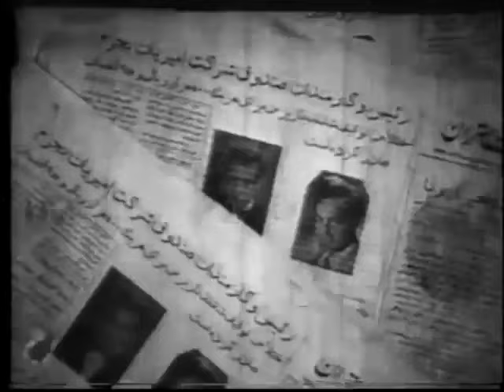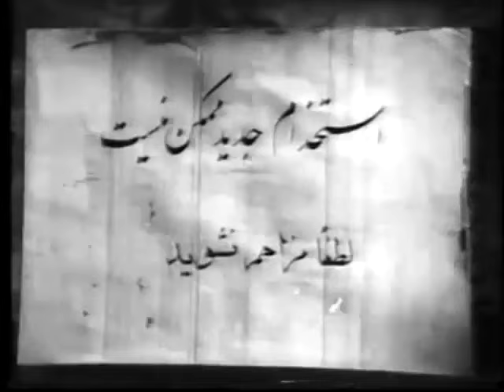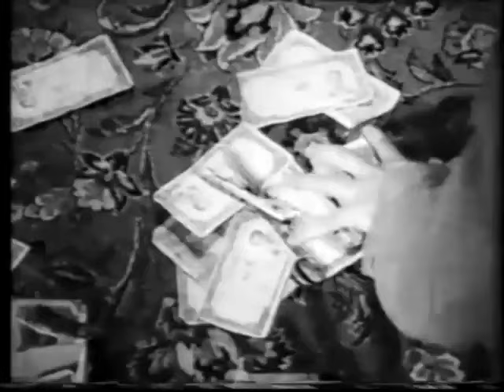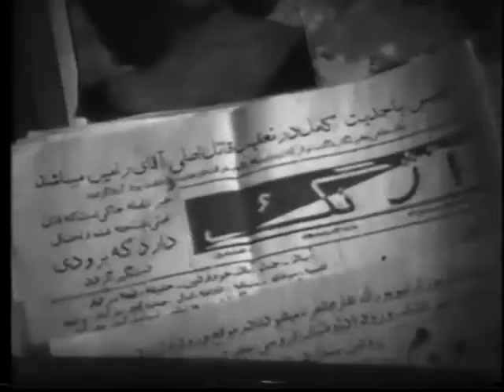فیلم مردی که رنج می برد | ۱۳۳۶ | نسخه کمتر دیده شده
فیلم مردی که رنج می برد | ۱۳۳۶ | احمد قدکچیان و پرخیده | نسخه کامل

✅خلاصه داستان👇
مرد جوانی با صحنه سازی رئیس خود، متهم به اختلاس شده و به زندان می افتد اما به زودی تبرئه و آزاد می شود در حالی که وضع خانواده اش مختل شده، کارش را از دست داده، نامزدش او را ترک گفته و مادرش در بستر بیماری بدون دکتر و دوا مانده است. مرد جوان برای یافتن شغل به همه جا روی می کند اما ناامید و مأیوس بازمی گردد. بحران شدید مالی سبب مراجعه او به رئیس سابقش می گردد و چون با تحقیر و خشونت وی روبرو می گردد، در اوج عصبانیت و بی خبری، مرتکب قتل رئیسش می شود و زمانی با دارو به بالین مادرش می رسد که او نیز چشم از جهان پوشیده است. مرد جوان دیگر هیچ امیدی برای ادامه زندگی اش ندارد.